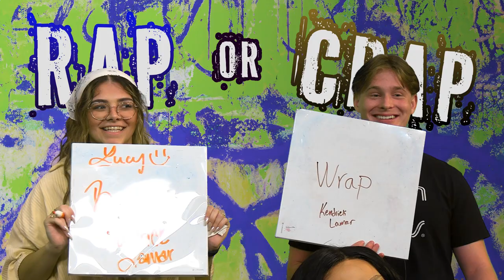Special Guest Edition! (ft. Ellen and Piper)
Play along as our contestants attempt to figure out whether they’re being read REAL lyrics from REAL rap songs, or nonsense written from our production.

Cast:
Lucy, Grant, Mari, Matt, FEATURING Ellen and Piper!

Crew:
Jason, Sean

Timestamps:
00:00 Intro/Rules
00:38 Round 1
02:34 Round 2
04:40 Round 3
06:12 Round 4
07:46 Round 5
08:37 Round 6
11:00 Final Round
12:42 Outro